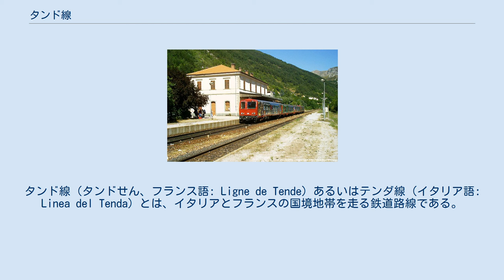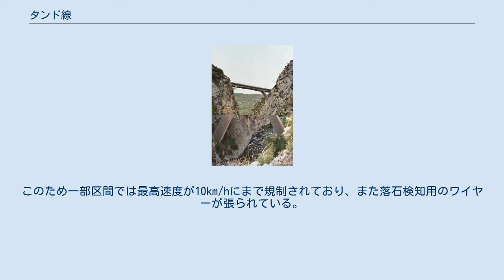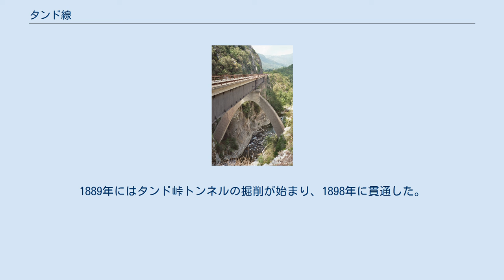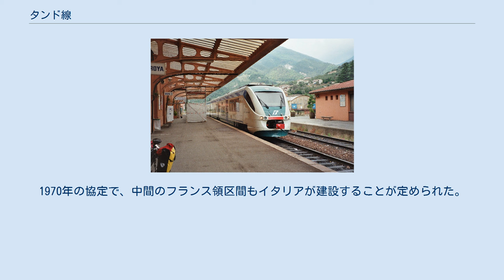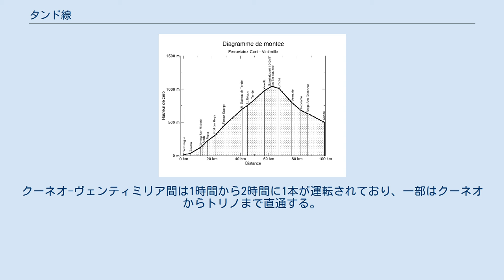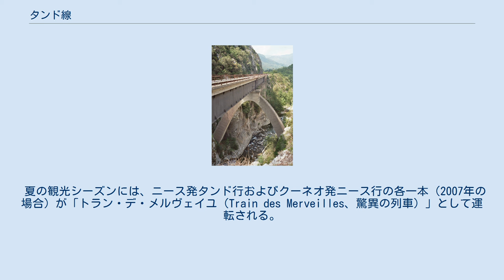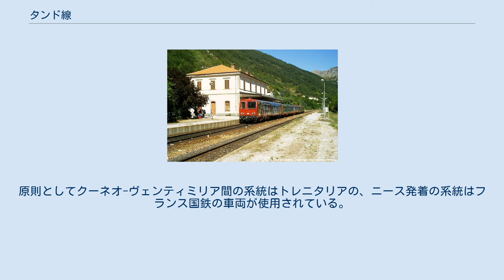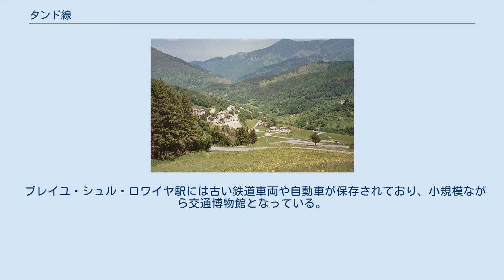タンド線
タンド線（タンドせん、フランス語: Ligne de Tende）あるいはテンダ線（イタリア語: Linea del Tenda）とは、イタリアとフランスの国境地帯を走る鉄道路線である。
イタリア・ピエモンテ州のクーネオから、タンド峠を越えフランス領アルプ＝マリティーム県のタンド（イタリア名: テンダ）を経由し、地中海沿岸のイタリア・リグーリア州のヴェンティミリアを結ぶ本線と、途中のブレイル・シュル・ロワイヤで分岐しニース（ニース・ヴィル駅）に至る支線からなる。
 イタリアとフランスの国境を越える3本の鉄道路線の一つであるが、他の2本（ニース-ヴェンティミリア-ジェノヴァ、リヨン-シャンベリ-トリノ）が長距離列車の多く通る幹線であるのに対し、タンド線は地域輸送と観光が主体のローカル線としての性格が強い。
 西アルプス山脈を越えるトンネルの最高点での標高は1040mあり、海岸のヴェンティミリアやニースとの標高差は1000mを越える。
両国にとって最大の山岳路線であり、これほどの高低差のある路線はヨーロッパでは他にレーティッシュ鉄道の路線群があるのみである。
ロワイヤ川の渓谷に沿う景勝路線でもあり、トーマス・クック・ヨーロッパ鉄道時刻表の「ヨーロッパの景勝ルート」にも選ばれている。
 タンド線の歴史はイタリアとフランスの関係を強く反映している。
計画時から現在までに国境は二度変わっている。
また第二次世界大戦時には深刻な被害を受け、長期間の運休を余儀なくされた。
 タンド線沿線、特にニース-ブレイユ・シュル・ロワイヤ間は極めて不安定な地質であり、落石の危険が付き纏う。
このため一部区間では最高速度が10km/hにまで規制されており、また落石検知用のワイヤーが張られている。
 ヴェンティミリア–クーネオ間断面図 起終点、分岐駅を含み、休止中の駅を除く。
 タンド峠のイタリア側。
右下にリモーヌ駅が見える。
 タンド峠は西アルプス山脈のうちリグーリアン・アルプスとマリティーム・アルプスの境界に位置する標高1870mの峠である。
共和政ローマの時代には、ガリア・キサルピナ（北イタリア）とガリア・ナルボネンシス（南フランス）を結ぶ主要な街道がこの峠を通っていた。
その後海岸沿いや他の峠を通る街道が整備されたことで重要性は低下したが、中世には内陸のポー川流域と海を結ぶ「塩の道」として機能していた。
 中世以降、峠の北のピエモンテはサヴォイア家（サヴォイア公国、サルデーニャ王国）の支配下に入っていた。
フランス革命からナポレオン戦争の時代には一時フランスに併合されたが、ウィーン会議の結果サルデーニャに復帰した。
峠の西方のニースはサヴォイア家とフランスの勢力の間で争奪が繰り返され、南のリグーリアはジェノヴァ共和国の領土だったが、これらもウィーン会議の後サルデーニャ領として確定した。
 ブレイユ・シュル・ロワイヤ駅南方の橋梁。
上がニース方面、下がヴェンティミリア方面への線路。
 1850年代以降、サルデーニャではピエモンテと地中海を結ぶ鉄道の建設が計画された。
1874年にはトリノとサヴォーナを結ぶ路線が開業している。
 現在のタンド線の原型となる計画は、1856年にイタリア人技術者フィリッポ・セノッティによって提案されたものである。
ただし現在の路線とはロワイヤ川下流部での経路が異なる。
一方1857年にはプティ＝ニスペルによって現タンド線よりも西よりのルートでニースとクーネオを結ぶ路線が提案されている。
 1860年、サルデーニャはプロンビエールの密約によりニースをフランスに割譲した。
この結果、ロワイヤ川下流のヴェンティミリアはサルデーニャ（1861年以降はイタリア王国）領のままだったが、中流部はフランス領となった。
ただし国境は現在のものと異なり、ロワイヤ川上流のタンドとラ・ブリグはサルデーニャ領にとどまった。
これは国王ヴィットーリオ・エマヌエーレ2世の狩場を領内に残すためとされているが、国防上の意図もあった。
 フランスでは、1879年の鉄道整備計画「フレシネ計画」の中で、ニースからソスペル、ブレイユ・シュル・ロワイヤを経由してイタリア国境のフォンタンに至る路線が定められた。
同じ頃イタリアでもタンド線クーネオ-ヴェンティミリア間の建設が決定した。
ただしフランスでは国防上の理由から鉄道建設に反対する意見が広まり、1887年には調査事務所が閉鎖されてしまった。
 188...